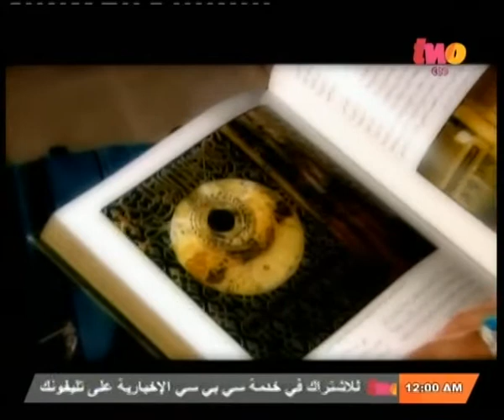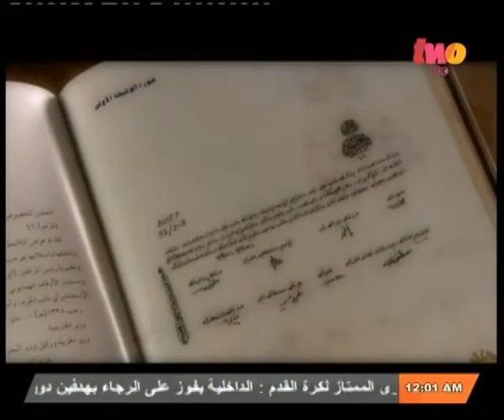إنت_حر | الفنان مجدي إمام .. وفيلم " السلام عليك يا رسول الله "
CBCtwo |إنت_حر
ضيف الفقرة
الفنان / مجدي إمام